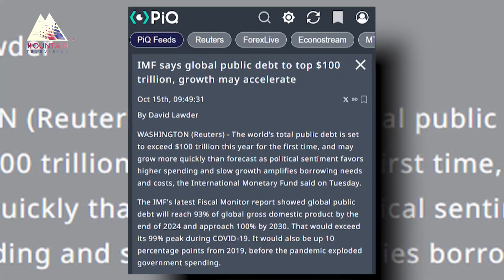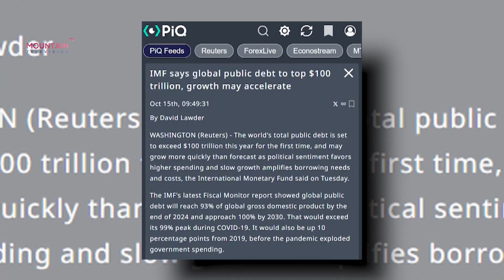विश्वको सार्वजनिक ऋण पहिलो पटक सय ट्रिलियन अमेरिकी डलर पुग्ने अन्तर्राष्ट्रिय मुद्रा कोषको आकलन